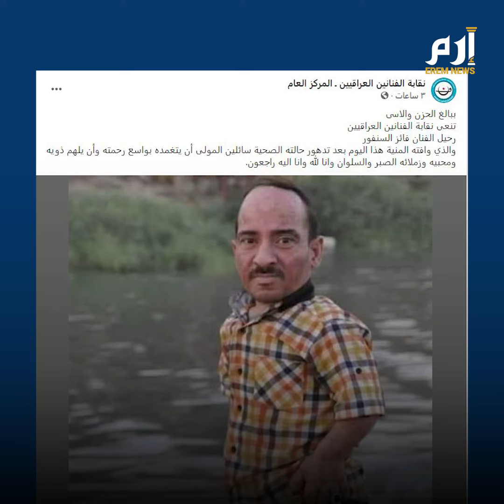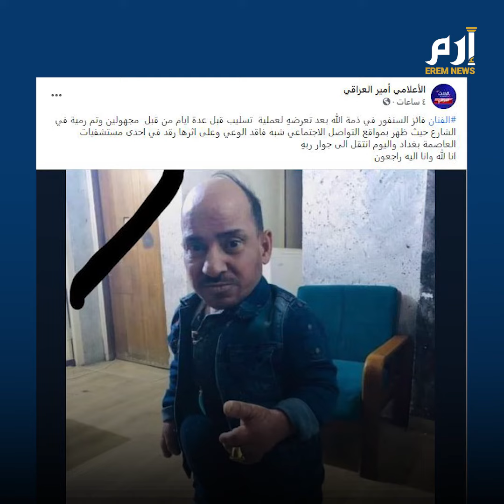وفاة الممثل العراقي فائز السنفور بعد تعرضه لاعتداء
توفي الممثل العراقي فائز السنفور، اليوم الاثنين، في العاصمة العراقية بغداد، بعد أيام من دخوله المستشفى، بسبب الاعتداء عليه من قبل مجهولين.